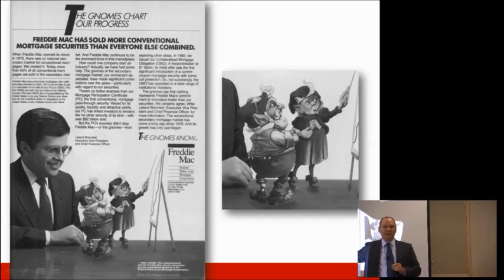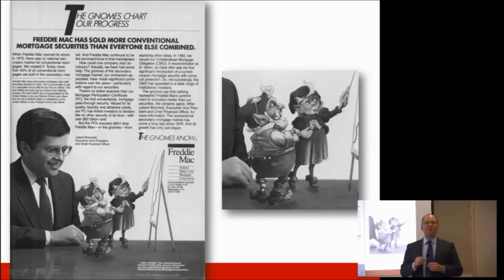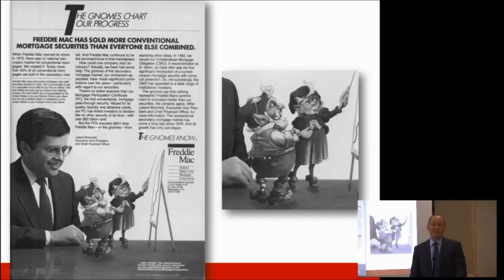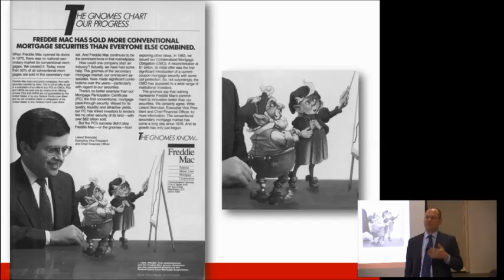Hyman QandA 05 Investment in New Technology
Hyman elaborates on what he means by the stagnation of American technology in the whiz-bang era of cell phones and tablet computers.